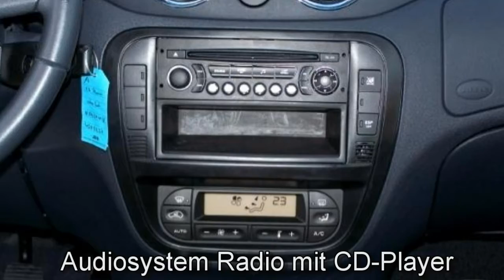Citroen C3 1.4 Pluriel AE512158 Lederausstattung Klimaautomatik Citroen Berlin Video